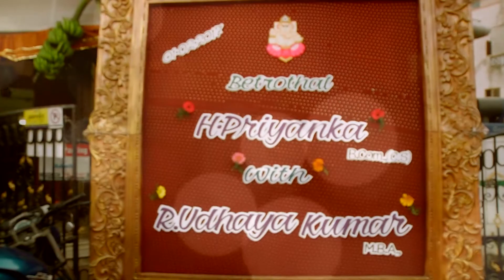PRIYANKA & UDHAYA KUMAT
SRBS MODELLING STUDIO
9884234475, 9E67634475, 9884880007